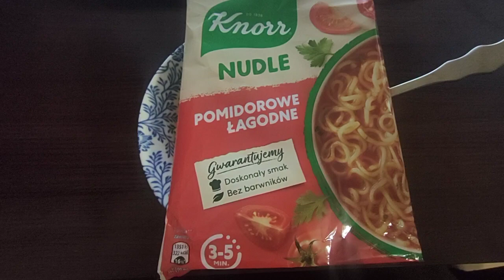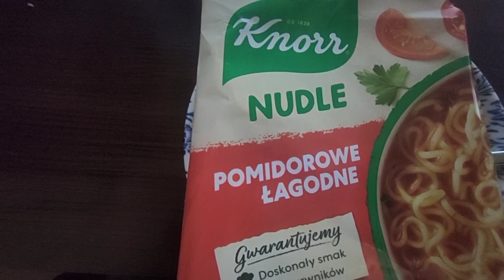SPADKOBIERCA AMORE POMIDORE | ZUPKONFRONTACJA #20 - KNORR NUDLE POMIDOROWE ŁAGODNE [ASMR]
POWRÓT DO PRZESZŁOŚCI.